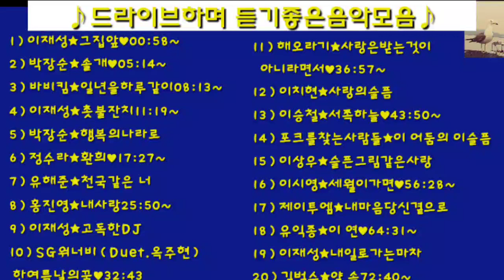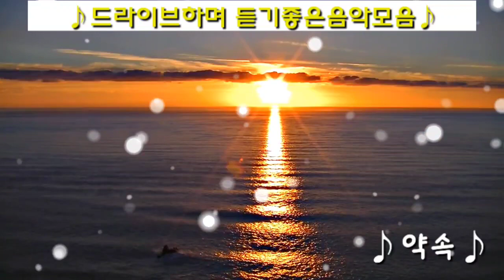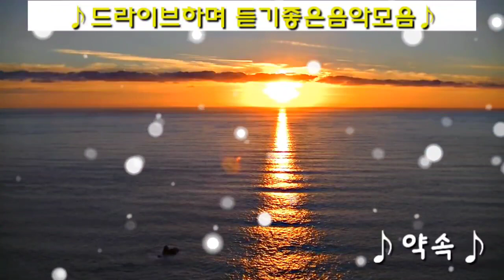♪드라이브하며 듣기좋은음악모음♪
1)그집앞~10)한여름날의꿈★경쾌한곡모음

11)사랑은받는것이아니라면서~20)★조용한발라드